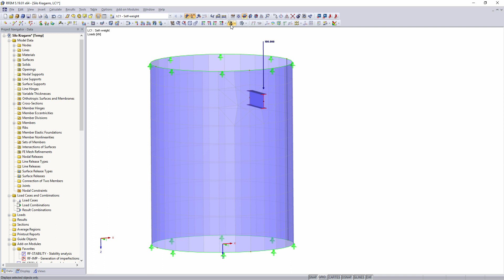[EN] FAQ 000257 | In a model, the member end is located on the shell of a pipe. Why is the ...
Question:
In a model, the member end is located on the shell of a pipe. Why is the calculation terminated with a message that the model is not sufficiently supported?

Answer:
The member end rests geometrically exactly on the pipe surface, but the automatic integration of structural elements is only possible for plane surfaces. Since the end point of the member was not integrated into the pipe surface, no common FE node is created. For RFEM, the member has no connection to the pipe, thus resulting in termination of the calculation.

You can integrate the member end node manually into the pipe surface: double-click the pipe surface to open the "Edit Surface" dialog box. In the "Integrated" tab, you can integrate the node as long as the "Automatic object detection" option is deactivated (Image 01).

Due to the integration, the member is connected to the pipe surface. A common FE node is created and the calculation is performed successfully (Image 02).